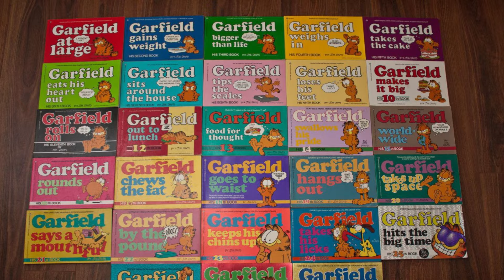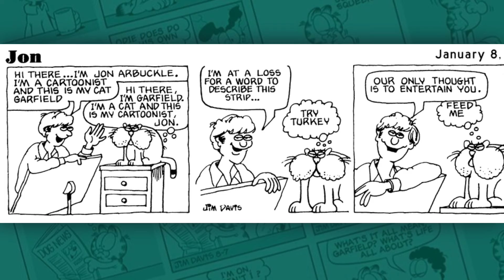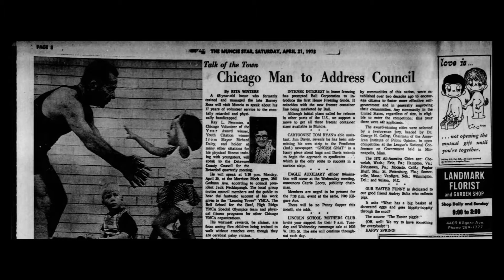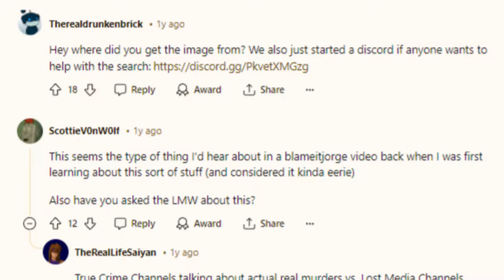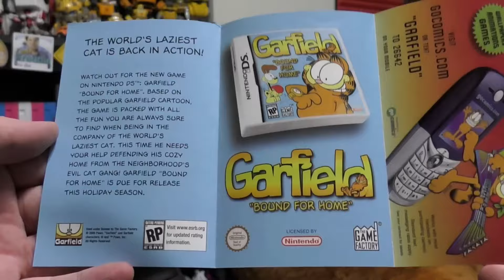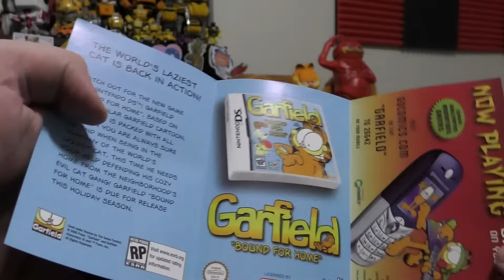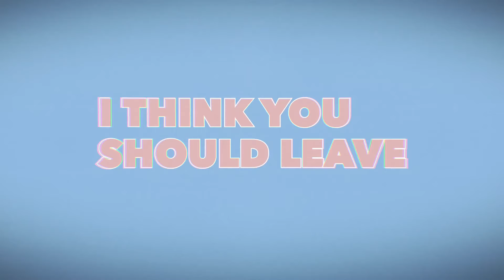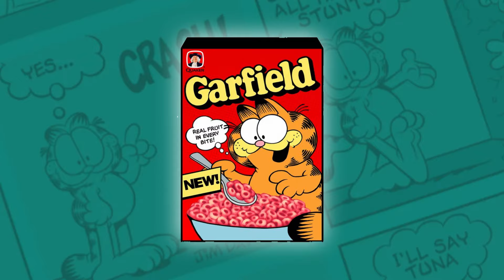Garfield Lost Media - Lost Media Legends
In honor of the new garfield movie hitting theaters, i wanted to take a look into the world of garfield lost media.

ǝqᴉɹɔsqns ǝsɐǝʅd ʻsᴉɥʇ pɐǝɹ uɐɔ noʎ ⅎᴉ

00:00 Intro
01:49 Jon Comics
06:23 Garfield Bound For Home
18:31 Garfield Couch
21:00 Conclusion
22:17 End Screen